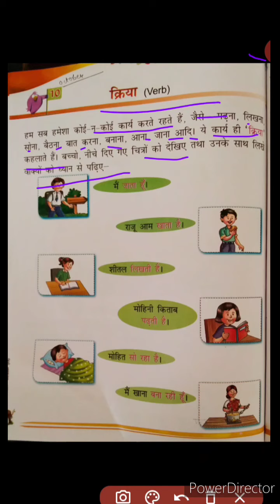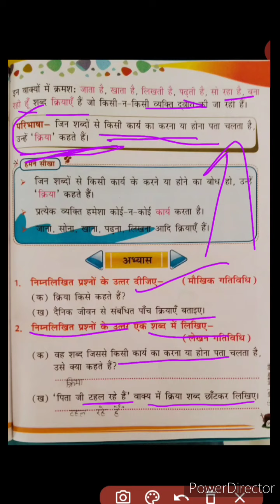|| हिंदी व्याकरण || पाठ -10 (क्रिया) || कक्षा - दूसरी ||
आप सब इस विडियो में पाठ -10 (क्रिया) पढ़ेंगे और समझेंगे।